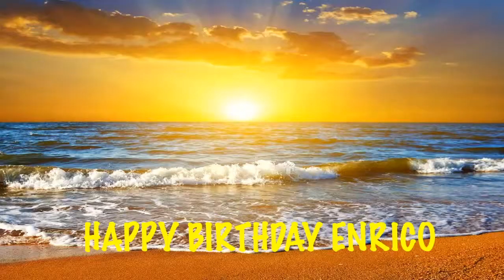Enrico Beaches Playas - Happy Birthday